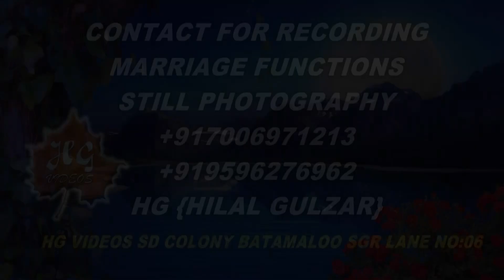TERI MEHFIL MAI SAB KCH HAI LAIKIN BY GUL JAVAID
G.C.H PRESENTS
GULZAR CASSETTE HOUSE PRESENTS
BATAMALOO SGR KMR
THIS SONG IS COPYRIGHTED
CAMERA & EDIT BY HG VIDEOS
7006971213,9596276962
C&P ALL RESERVED BY G.C.H PRESENTS SGR KMR.